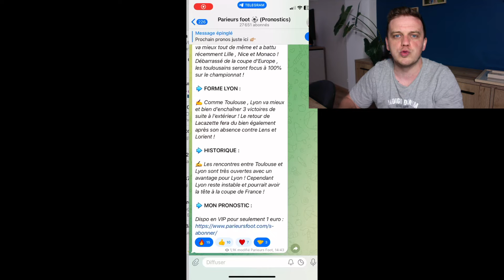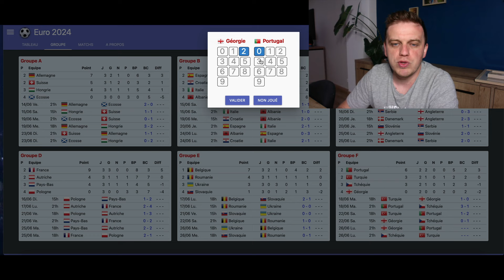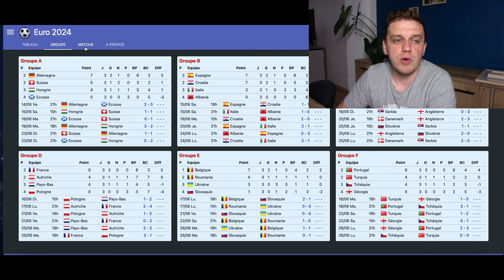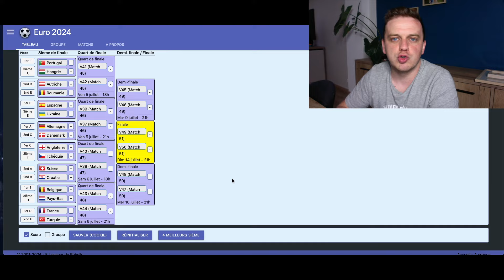PRONOSTIC EURO 2024 / GROUPE E : 🇨🇿 REPUBLIQUE TCHEQUE 🇹🇷 TURQUIE 🇵🇹 PORTUGAL 🇬🇪 GEORGIE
VOICI MES PRONOSTICS GROUPE F EURO 2024

▬▬▬▬▬▬▬▬▬▬▬▬▬▬  MES RESEAUX  ▬▬▬▬▬▬▬▬▬▬▬▬▬▬